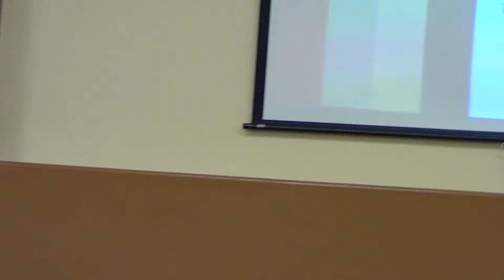Bishop Clark 011517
Expanding Your Mind